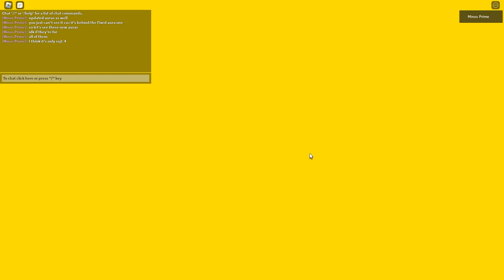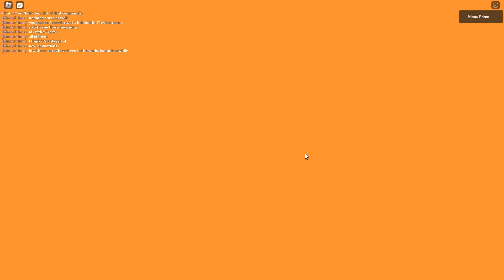SGTF | New QOL (Quality of life) update